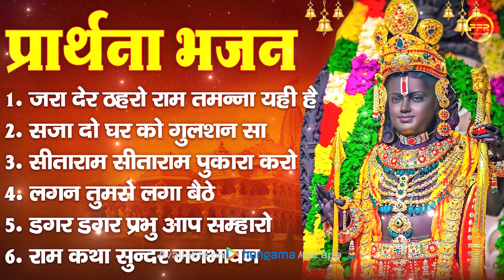प्रार्थना भजन - जरा देर ठहरो राम तमन्ना यही है , सजा दो घर को गुलशन सा , सीताराम सीताराम पुकारा करो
प्रार्थना भजन - जरा देर ठहरो राम तमन्ना यही है , सजा दो घर को गुलशन सा , सीताराम सीताराम पुकारा करो , लगन तुमसे लगा बैठे

⏳ TIMECODES ⏳
जरा देर ठहरो राम  - 0:00
सजा दो घर को गुलशन सा - 05:11
सीताराम सीताराम पुकारा करो - 12:39
लगन तुमसे लगा बैठे - 17:30
डगर डगर प्रभु आप सम्हारो  - 25:13
राम कथा सुन्दर मनभावन  - 29:45

Music Director for Song No. 1, 2 & 4 - Ramaiya Raj
Music Director for Song No. 3, 5 & 6 - Dhruv Kumar Gupta
Lyrics for song 1, 2 & 4 -- Traditional
Lyrics for Song No. 3, 5 & 6 - Punit Pukar